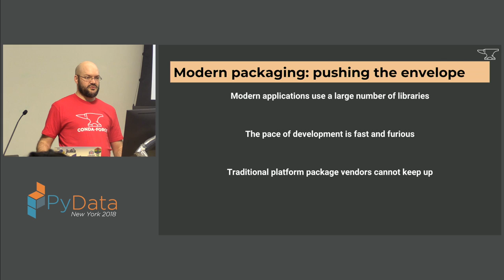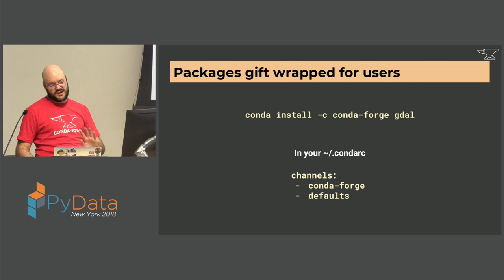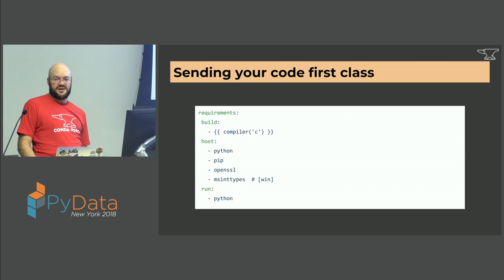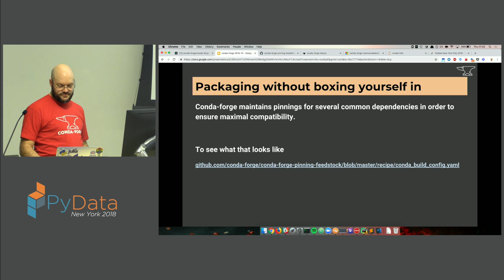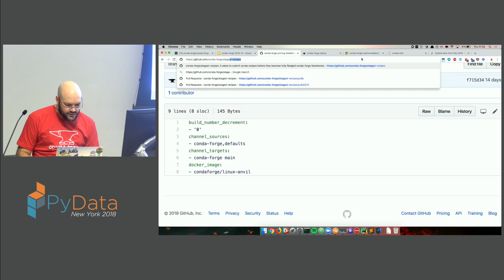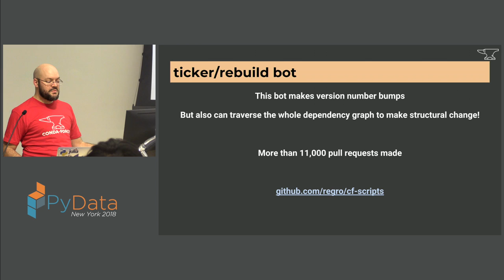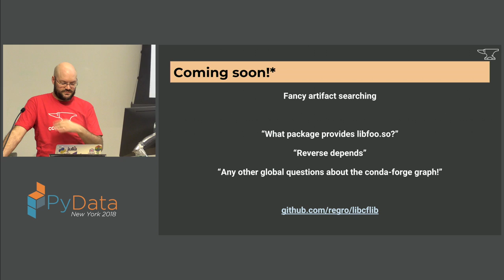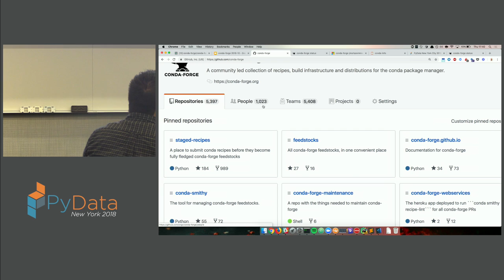Conda Forge - Community Driven Packaging That Works for You - Marius van Niekerk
Conda-forge is a community-driven, cross-platform effort to package the libraries we all use. Learn how conda-forge works and how you can use it as a resource to package and distribute your code and dependencies!

00:10 Help us add time stamps or captions to this video! See the description for details.